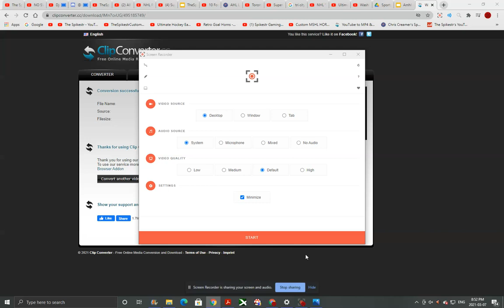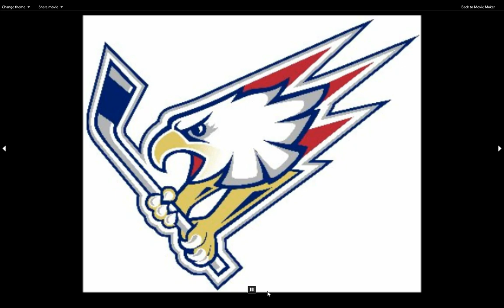Washington Eagles 2000-01 Goal Horn (MSHL)